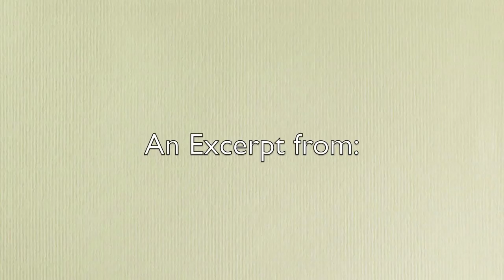Shoghi Effendi - Unity in Diversity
Let there be no misgivings as to the animating purpose of the world-wide Law of Bahá'u'lláh. Far from aiming at the subversion of the existing foundations of society, it seeks to broaden its basis, to remold its institutions in a manner consonant with the needs of an ever-changing world. It can conflict with no legitimate allegiances, nor can it undermine essential loyalties. Its purpose is neither to stifle the flame of a sane and intelligent patriotism in men's hearts, nor to abolish the system of national autonomy so essential if the evils of excessive centralization are to be avoided. It does not ignore, nor does it attempt to suppress, the diversity of ethnical origins, of climate, of history, of language and tradition, of thought and habit, that differentiate the peoples and nations of the world. It calls for a wider loyalty, for a larger aspiration than any that has animated the human race. It insists upon the subordination of national impulses and interests to the imperative claims of a unified world. It repudiates excessive centralization on one hand, and disclaims all attempts at uniformity on the other. Its watchword is unity in diversity such as 'Abdu'l-Bahá Himself has explained:
"Consider the flowers of a garden. Though differing in kind, color, form and shape, yet, inasmuch as they are refreshed by the waters of one spring, revived by the breath of one wind, invigorated by the rays of one sun, this diversity increaseth their charm and addeth unto their beauty. How unpleasing to the eye if all the flowers and plants, the leaves and blossoms, the fruit, the branches and the trees of that garden were all of the same shape and color! Diversity of hues, form and shape enricheth and adorneth the garden, and heighteneth the effect thereof. In like manner, when divers shades of thought, temperament and character, are brought together under the power and influence of one central agency, the beauty and glory of human perfection will be revealed and made manifest. Naught but the celestial potency of the Word of God, which ruleth and transcendeth the realities of all things, is capable of harmonizing the divergent thoughts, sentiments, ideas and convictions of the children of men."
The call of Bahá'u'lláh is primarily directed against all forms of provincialism, all insularities and prejudices. If long-cherished ideals and time-honored institutions, if certain social assumptions and religious formulae have ceased to promote the welfare of the generality of mankind, if they no longer minister to the needs of a continually evolving humanity, let them be swept away and relegated to the limbo of obsolescent and forgotten doctrines. Why should these, in a world subject to the immutable law of change and decay, be exempt from the deterioration that must needs overtake every human institution? For legal standards, political and economic theories are solely designed to safeguard the interests of humanity as a whole, and not humanity to be crucified for the preservation of the integrity of any particular law or doctrine.

This excerpt is from The World Order of Bahá'u'lláh, written by Shoghi Effendi. This specific letter is called "The Goal Of A New World Order," and the section is called "Unity in Diversity."

This video is produced by John Pilz and Alexander Clarke.
The voice in this video is from Alexander Clarke.
Music Selection By Jack Lenz, from the album Reflection, "Redemption".